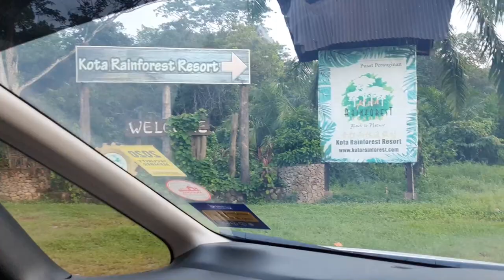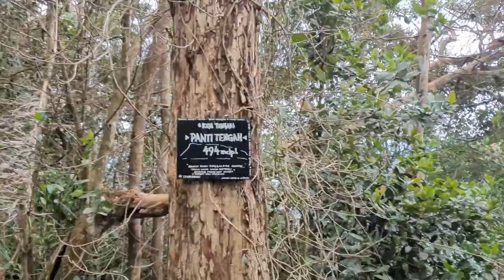Gunung Panti Barat→ Panti Tengah → Panti Timur → Batu Bertenggek aka Batu Transformer (Reverse Loop)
Hiking Vlog about Gunung Panti via Kota Rainforest trail. Parking lot is located at Jalan Susur Panti.
Total Distance for this reverse loop is around 21km with a elevation gain of 980 meters.
Difficulty level - Moderate - Slightly hard
Droneshots are by Jason from Trailblazer Hiking Club (M)

The trails especially from Panti Barat to Panti timur all the way to batu Bertenggek felt untouched and pristine. So clean and less explored. Please keep it that way by keeping this place clean!!

If you like hiking please do join my small but tightly knitted facebook group of hikers based in Selangor, Malaysia.

Cheers!!